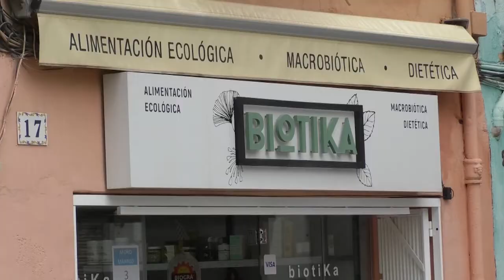La guerra dispara la inflación en marzo al 9,8%, la tasa más alta desde 1985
El Índice de Precios de Consumo (IPC) se incrementó un 3% en marzo frente al mes anterior y situó la tasa interanual en el 9,8%, su nivel más alto desde mayo de 1985.

Lo que revelan estos datos es una brutal escalada que se debe al encarecimiento de todos los componentes de la cesta de la compra, impulsados por los efectos de la guerra en Ucrania.

Según los últimos datos del Instituto Nacional de Estadística, el IPC interanual encadena su decimoquinto dato al alza consecutivo.

Lo que más se encarece con respecto a hace un año son la luz y los carburantes, pero no se trata de los únicos elementos que están desbocados. Toda la cesta de la compra sube de precio respecto a marzo de hace un año.

Esta subida generalizada, la denuncian también desde el Gremio de Panaderos y Pasteleros de Valencia.

El Ministerio de Asuntos Económicos considera urgente desplegar el plan de choque aprobado el pasado martes. El objetivo es poder revertir esta tendencia alcista, frenar el aumento de costes a empresas y familias e iniciar a corto plazo la reducción de la inflación.